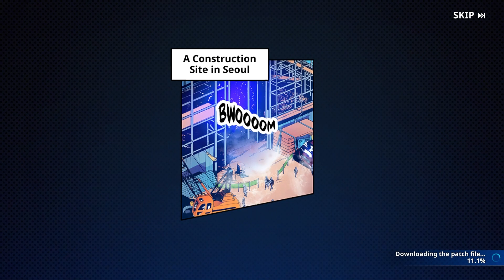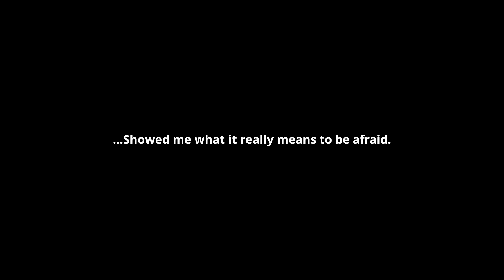So I Played the NEW Solo Leveling Game...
I Played the NEW Solo Leveling Game and it is amazing!
Play as Sung Jinwoo, the main character from the webtoon. Level up to learn new skills! Experience beautiful, action-filled gameplay and dynamic combat through various skill and weapon combinations! Take on fast-paced gameplay by teaming up with hunters from the original webtoon.